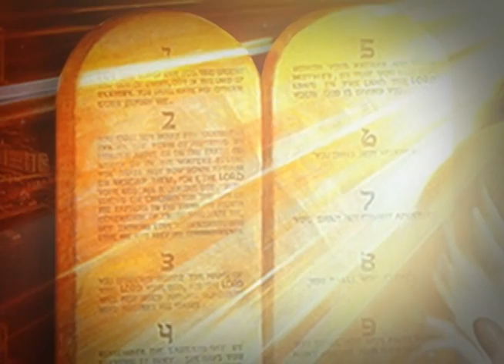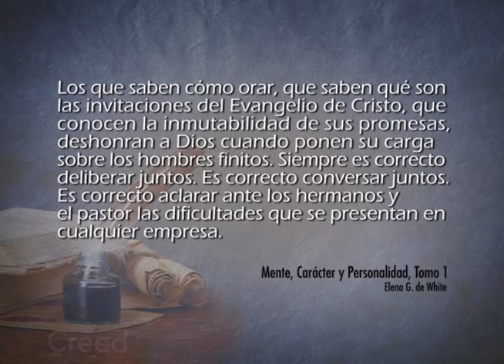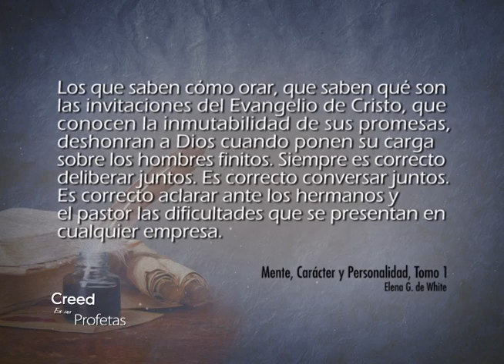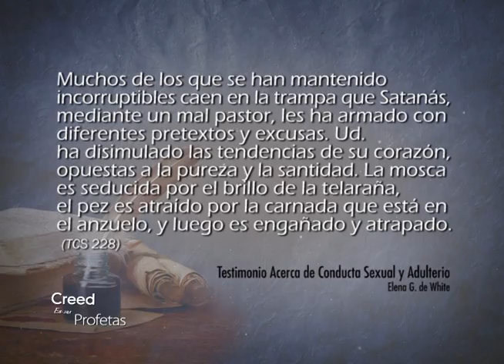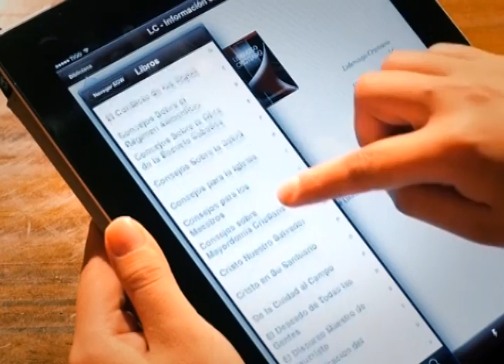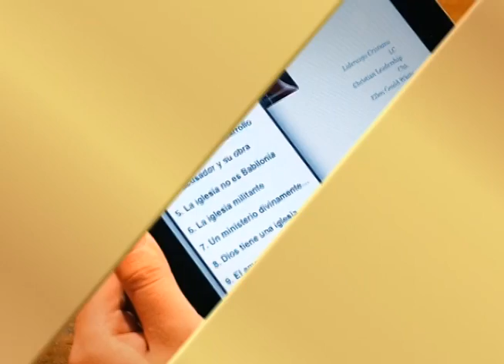Creed en sus profetas - 28/05/2017 – Isaías 8